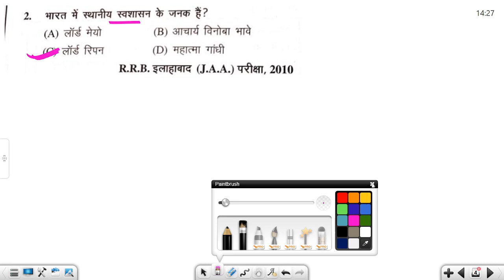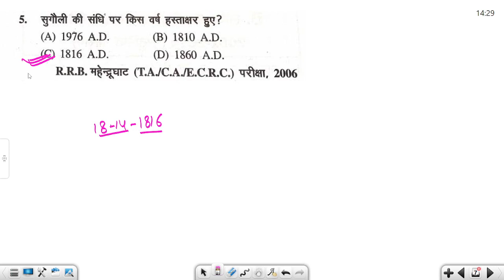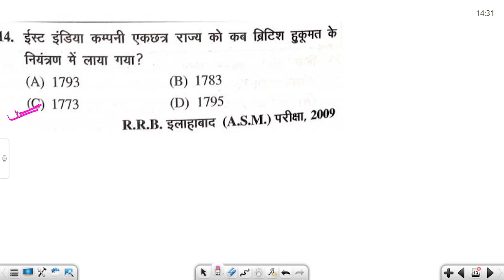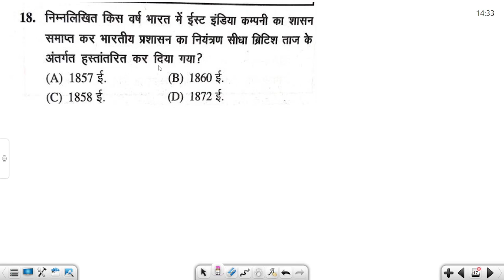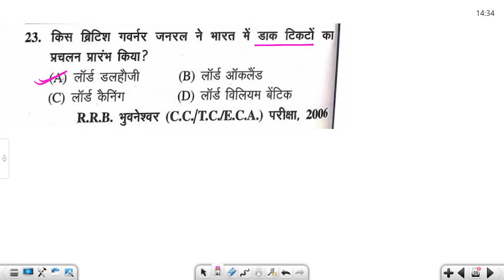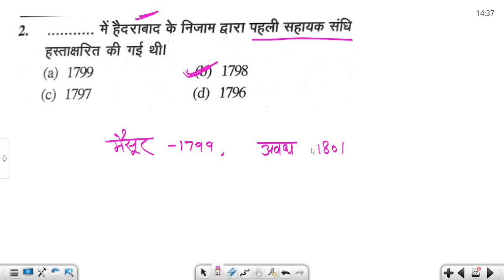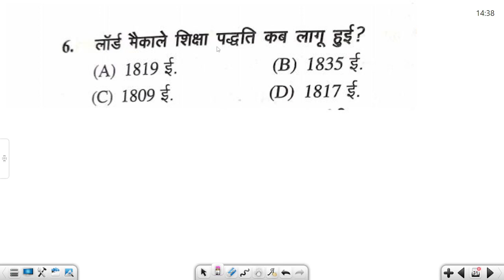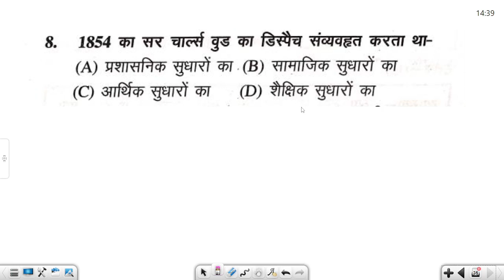UP पुलिस कांस्टेबल 2024 IIBPSC 3.0 II DSSSB PRT || G.S/G.K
Class-5 || GENERAL KNOWLEDGE / GENERAL SCIENCE || uppoliceconstable police # bpsc 3.0 dsssb bpsc bpscteacher @newstudyzone5396 @RojgarwithAnkit